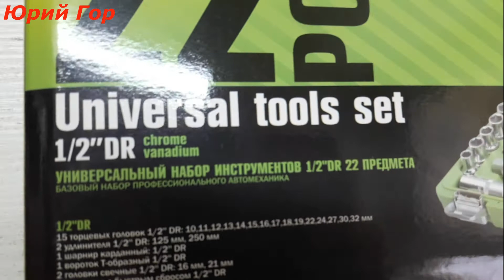Набор торцевых ключей ALLOID. ALLOID socket wrench set.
Набор торцевых ключей ALLOID.
ALLOID socket wrench set.